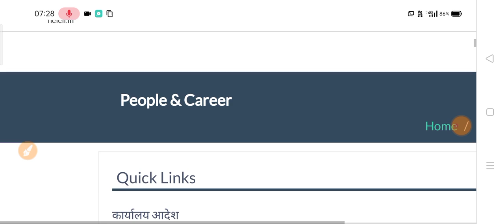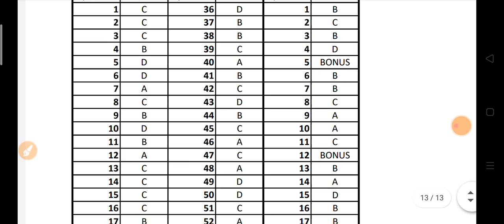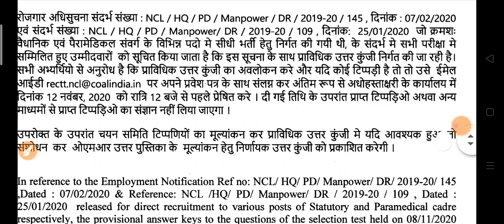NCL Exam Date 8-11-2020 Official Answer 2020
ncl exam date 2020
exam rays
ncl hemm
ncl operator
ncl update
ncl singrauli
ncl drill operator question paper 2019
ncl mining sirdar question paper
ncl hemm operator question paper
2019
ncl drill operator syllabus
ncl drill operator previous year
question paper
ncl question paper 2020
ncl hemm model paper 2020
ncl model paper
ncl exam papers 2019
exam ray
hemm operator question
drill operator in nel previous year
question
nel drill operator question paper
ncl paper